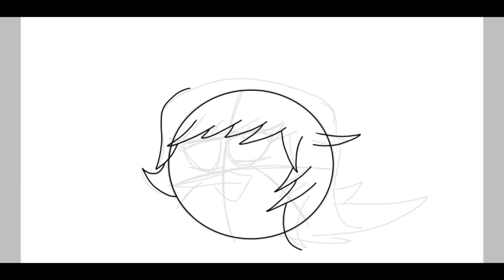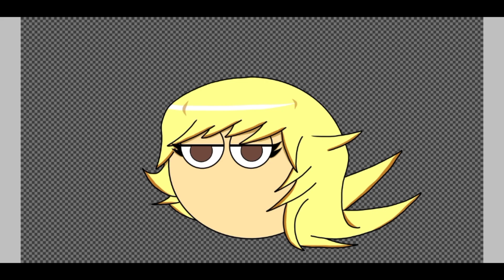New Bird SpeedPaint #13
(My name is Shinobu) 😁

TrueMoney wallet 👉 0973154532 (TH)